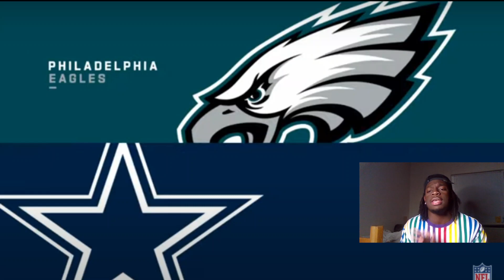Eagles vs. Cowboys Week 3 Highlights | NFL 2021 REACTION